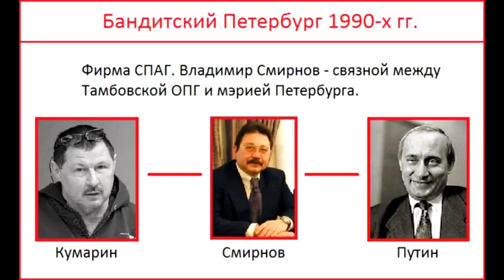💰Когда мафия управляет государством.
Когда-то Штаты столкнулись с могуществом своей мафии, но победили её и не допустили преступных авторитетов к управлению своей страной. А что там в России ?